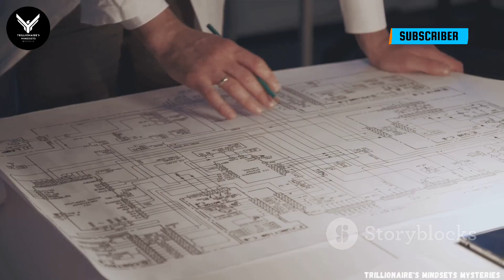WORLD'S🌍 TALLEST RAIL🚂 BRIDGE🌉 || AN ENGINEERING👷🏻‍♂️ MARVEL🏗️ || #09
Welcome🙏🏼 to TRILLIONAIRE'S💸 MINDSETS🤔 MYSTERIES!🔮 Dive into the depths of history and explore the enigmatic world of trillionaire mindset😏 secrets, ancient mysteries📜, and unexplained phenomena. Join us on a journey to unravel the mysteries of the past, uncover hidden truths, and unlock the secrets of the world's🌍 most successful minds. Get ready to expand your horizons and discover a wealth of knowledge that will change the way you think about wealth, success, and the mysteries of the universe.

ABOUT THE TOPIC :

In this video, we dive deep into the awe-inspiring story of the world's tallest railway bridge—an extraordinary feat of engineering and human determination! 🌉 Towering an incredible 359 meters above the majestic Chenab River in Jammu & Kashmir, this iconic structure not only sets records but also redefines what's possible in modern infrastructure. Built as part of the ambitious Udhampur-Srinagar-Baramulla rail link project, this bridge plays a crucial role in connecting remote regions of India, bringing new opportunities and development to millions.

Join us as we uncover the fascinating journey behind its construction, the advanced technologies used to overcome extreme terrain and seismic challenges, and the meticulous planning required to make this marvel a reality. You'll also learn about its cultural and strategic significance, solidifying its place as one of the greatest engineering achievements of our time.

From its breathtaking design to its role in shaping the future, this video offers an in-depth look at the marvel that stands taller than the Eiffel Tower and continues to inspire the world. Don’t miss out on this incredible story of innovation, perseverance, and human spirit! 🚂✨

SOME OTHER CHANNEL🔥 : YOU CAN FOLLOW.

🛒For commercial use you have to buy a license.

🔊Artist:
Alex Productions